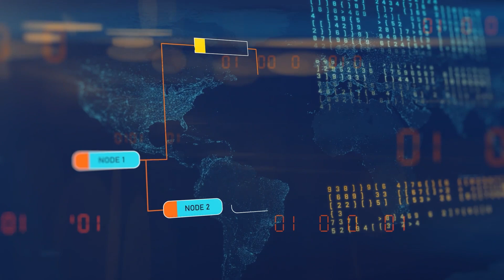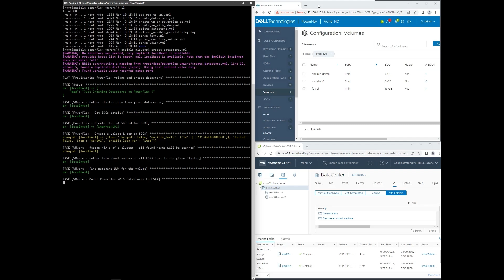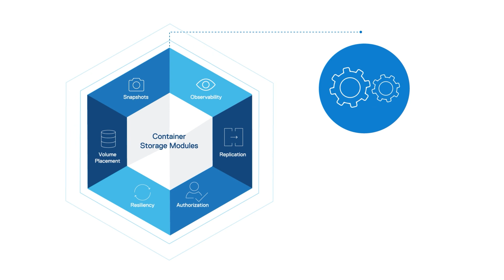Accelerate The Time To Value For DevOps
With silos of various IT technologies and inconsistent support for development tools across vendors, organizations need something better. Learn how Dell PowerFlex's software-defined architecture, with its robust APIs, toolchain integrations, and the ability to extend enterprise storage capabilities to Kubernetes for cloud-ready stateless applications, allow users to dramatically reduce management complexity, quickly automate configurations, and accelerate daily operations.